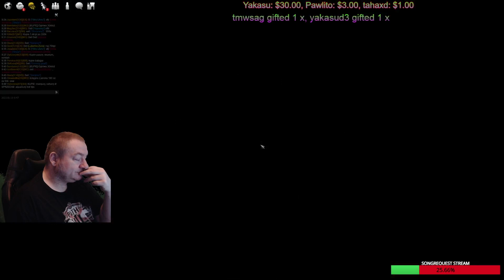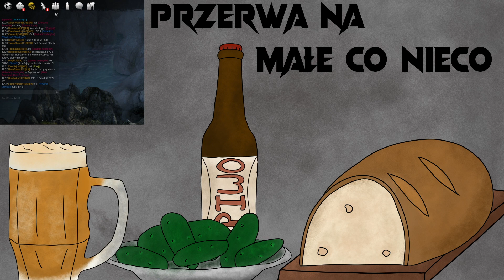Broken Ranks - Kadarin - Barb lev 113+ miśki , miśki cz.5